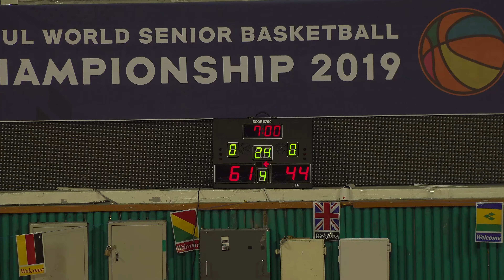2019 WSBC 1st game 無國界 vs Aldino 4Q , 55 years, SUN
2019 WSBC 1st game 無國界 vs Aldino 4Q , 55 years, SUN